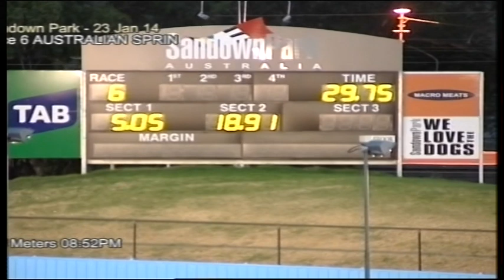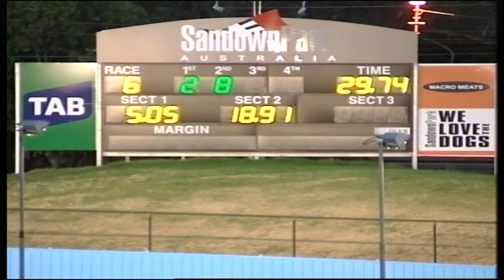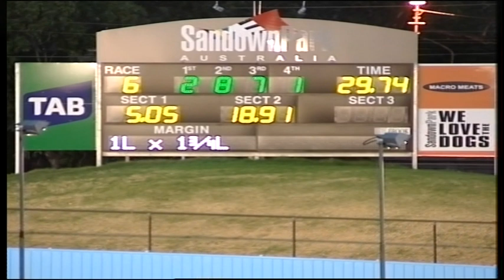2014 Australian Sprint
Speed Series causes an upset in the inaugural Australian Sprint